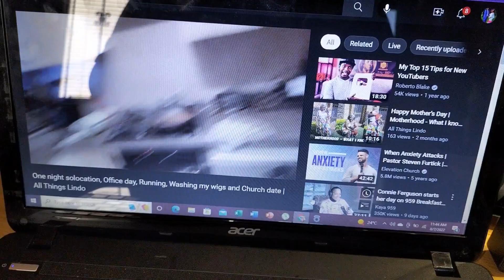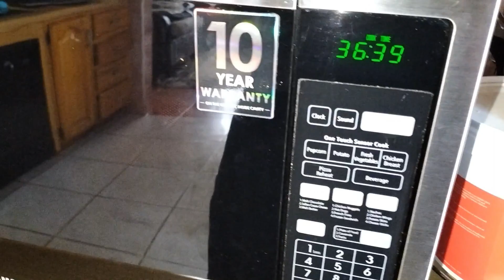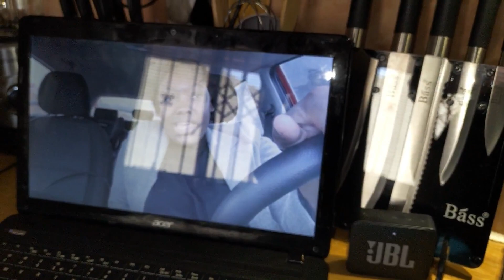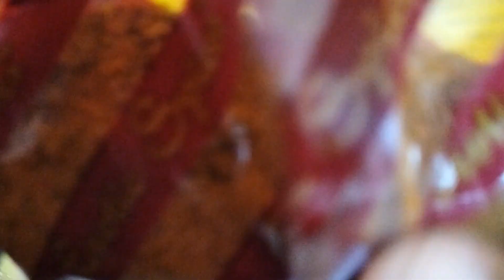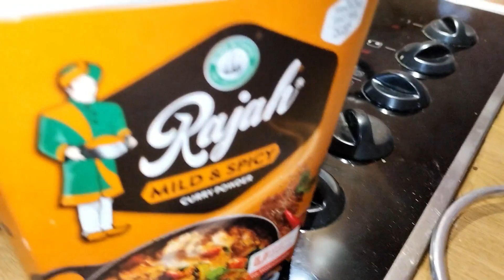VLOG: Cook With Me || South African Youtuber.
Our Channel is about what we do daily as the Mphasane's Family.
We really appreciate your love and your support, please share the channel for more support, Thank You!